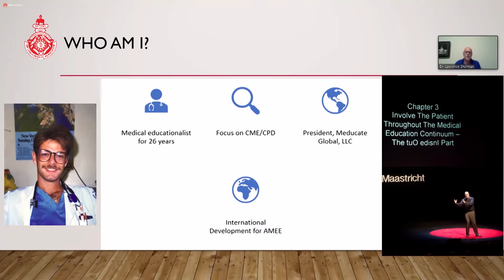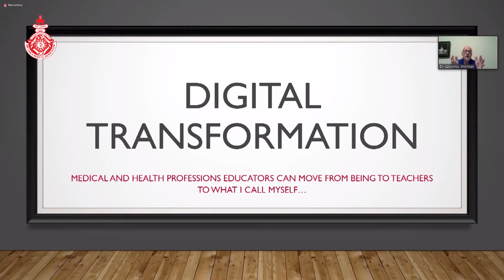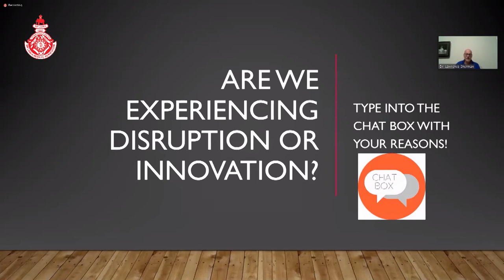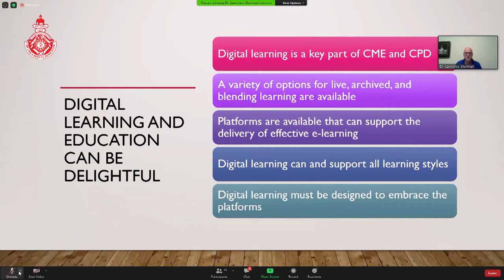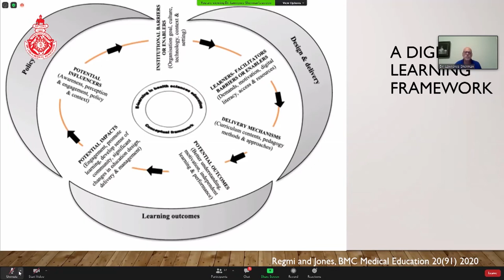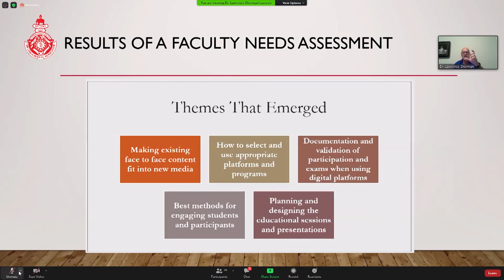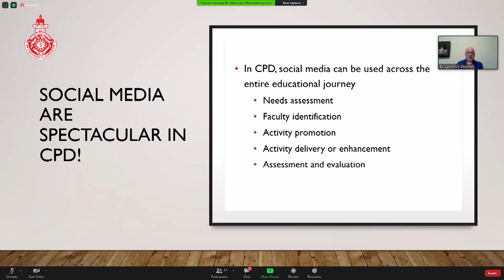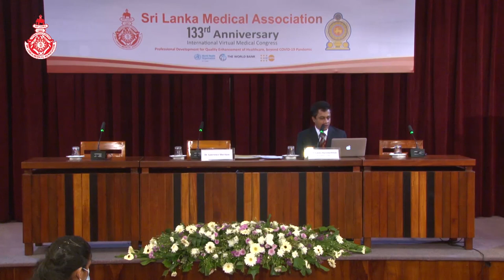Plenary 1:Role of Social Media in Continuous Professional Development of Doctors–Dr Lawrence Sherman